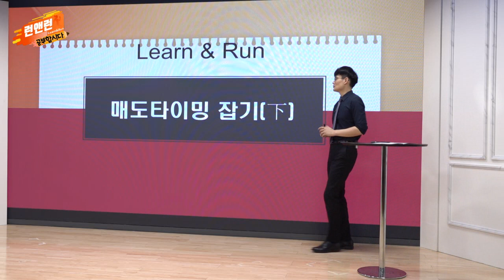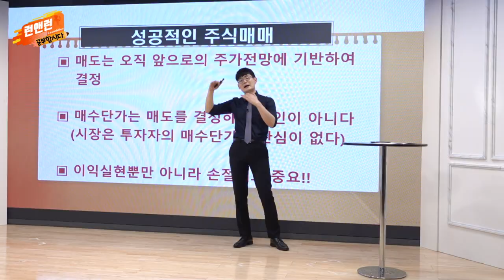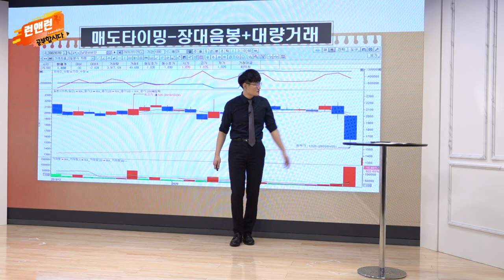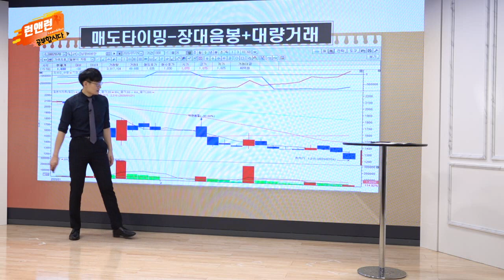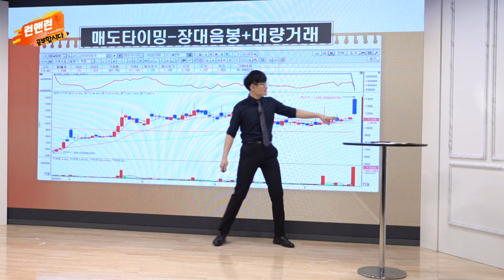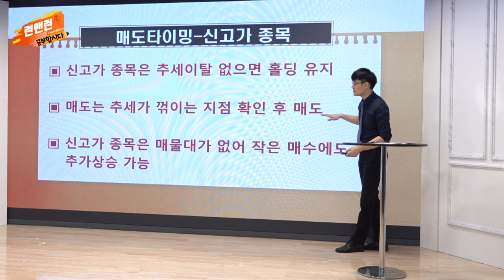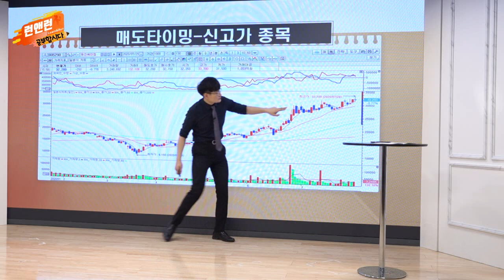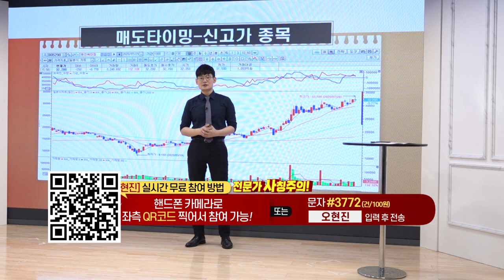매도 타이밍 잡기 (下)_공부합시다_이데일리맵 오현진_런앤런 26회 (20210724)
매도 타이밍 잡기 (下)